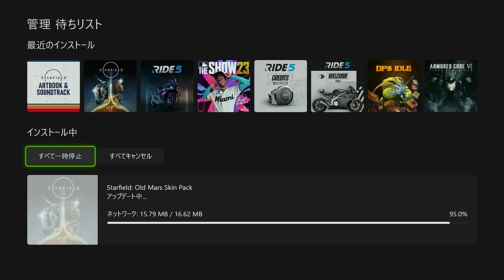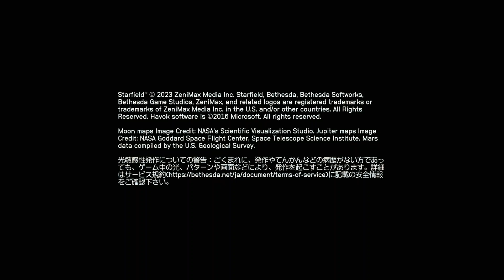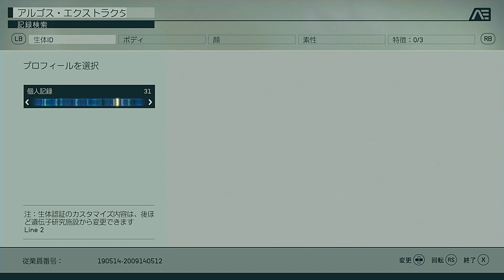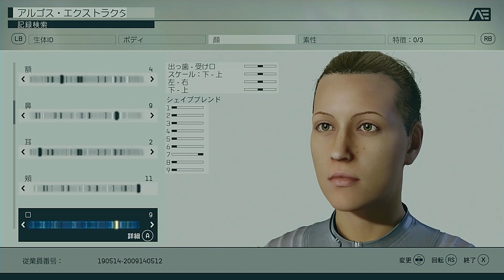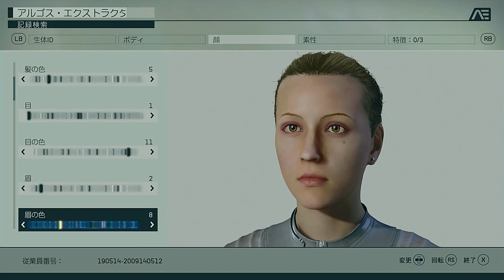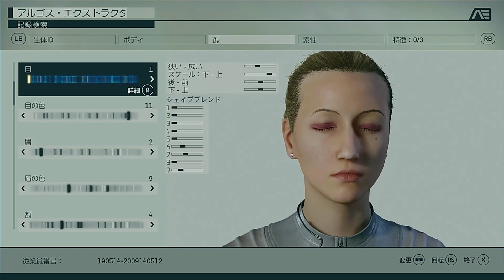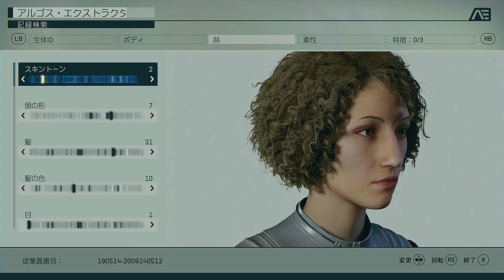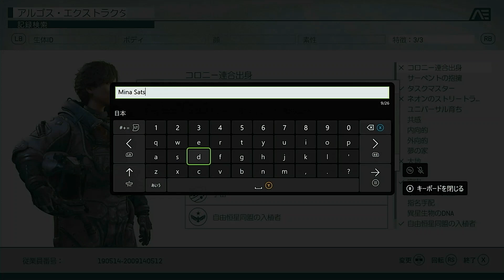【XBOX/XS】Starfield スターフィールド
アイテムは片っ端から採りたくなる、FallOutシリーズのアトモスフィアです。